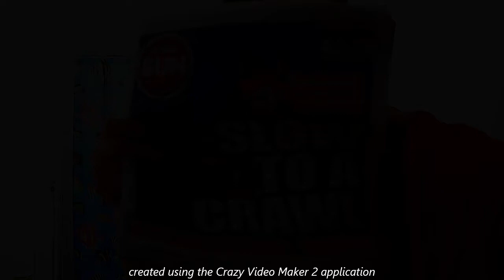Justin Trudeau Found In Bouncy Castle in Ottawa After Hiding From Truckers!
After Hiding from the Freedom Truckers (2/5/2022) Trudeau was found jumping inside the now famous  Bouncy Castle in  Ottawa Canada!